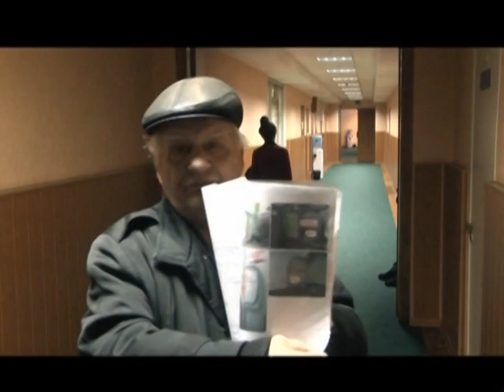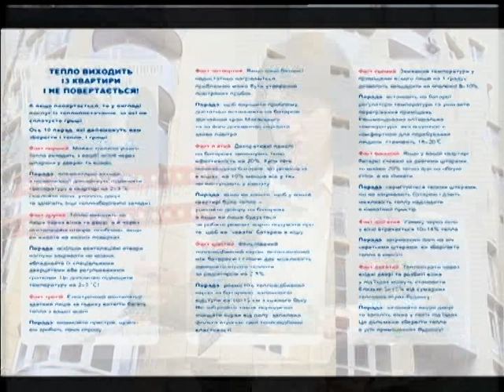Тема дня 29.03.18